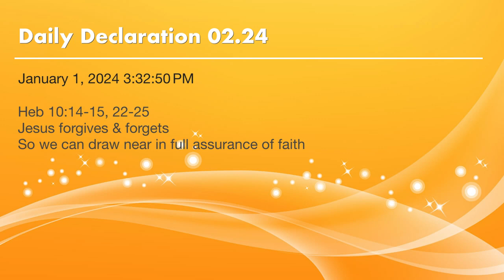Daily Declaration 02.24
Heb 10:14-15, 22-25
Jesus forgives & forgets
So we can draw near in full assurance of faith